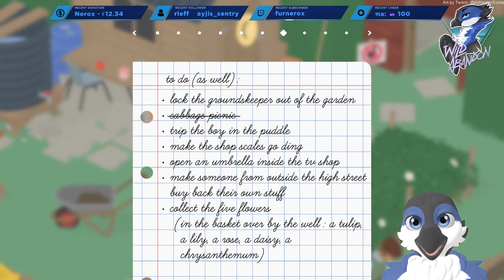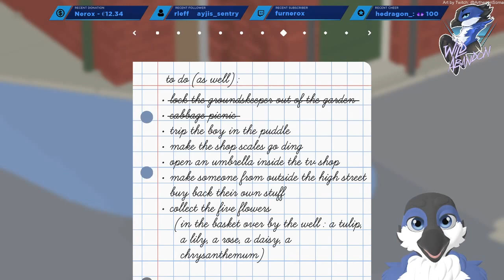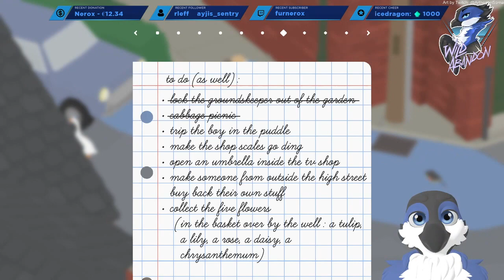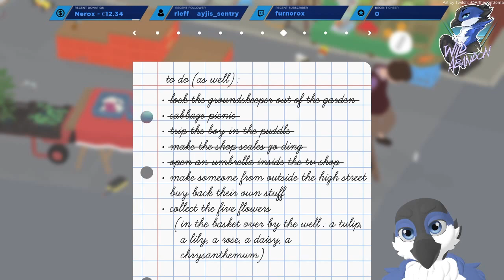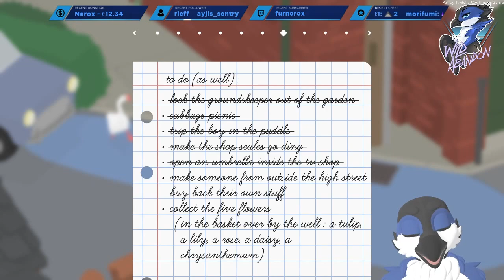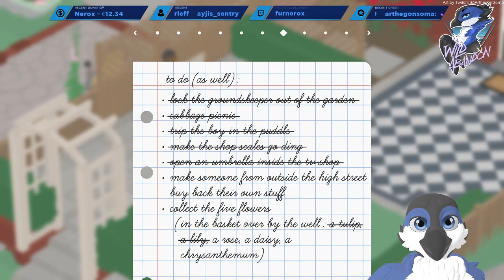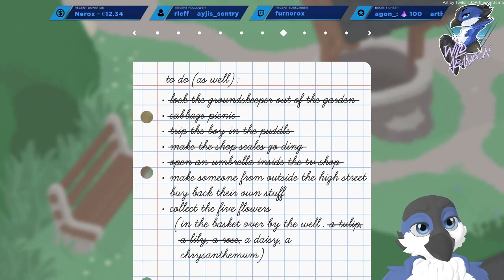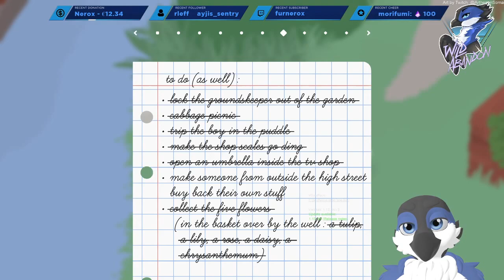Uncut Untitles Goose Game Part 2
What i better then one goose bringing chaos to the village?
You are totally right 2!!! Me and Wrathkins play the second seession of
"The Untitled Goose Game"

My Streaming Equipment:
►Sony a6000
►Elgato CamLink
►Elgato Key Light Air
►GoXLR mini
►Stream Deck
►Leap Motion
►Rode PSA1 Booom Arm
►Rode NT1-A Microphone
►HyperX Alpha Headset
►Samsung C49 Curved Monitor